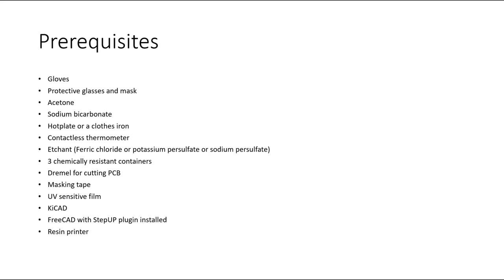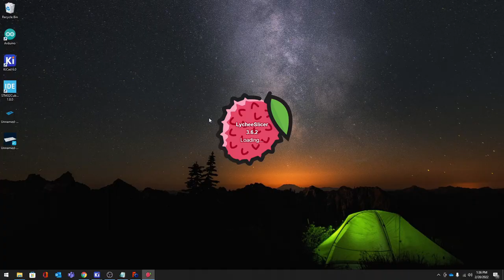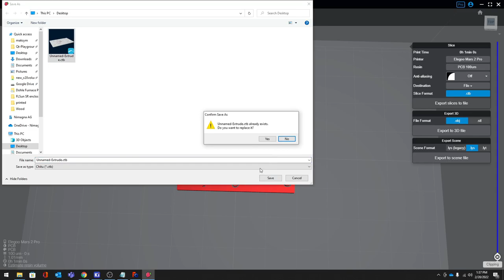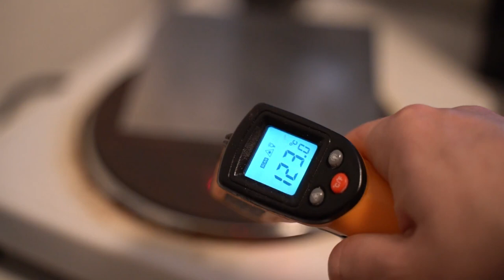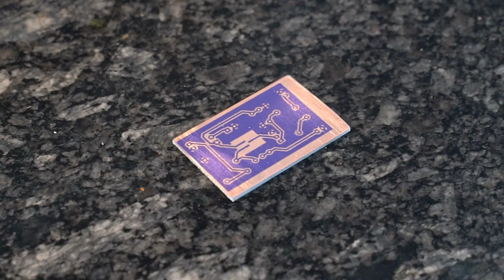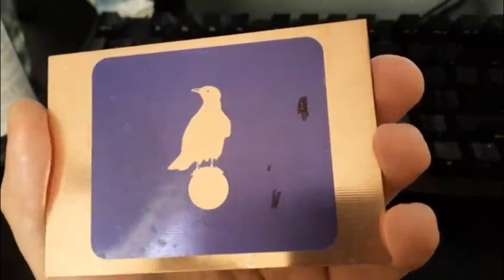Make circuits with your resin printer!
In this video I show you in the most concise form how you can use your resin printer alongside with a photoresistive film to make very highly detailed circuit boards.

Photoresistive film